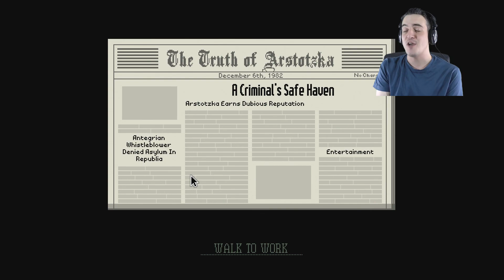Actions have Consequences | Papers Please - Part 5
Welcome to Episode 5 in my play-through of:
"Papers, Please"

After making a morally shifty decision in the last episode, I'm now able to feed, heat and medicate my family. I've even got enough cash that rent won't be a problem for the foreseeable future.
Things are finally looking up. What could possibly go wrong?...